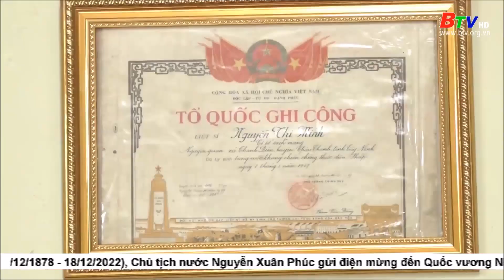Thành phố Thủ Dầu Một thăm nguyên cán bộ quân đội qua các thời kỳ | BTV - TRUYỀN HÌNH BÌNH DƯƠNG